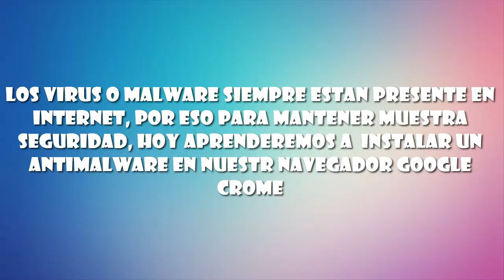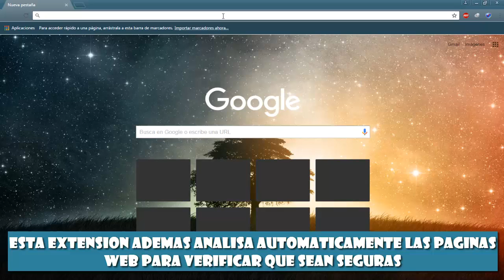COMO INSTALAR UN ANTIMALWARE PARA CROME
COMENTA